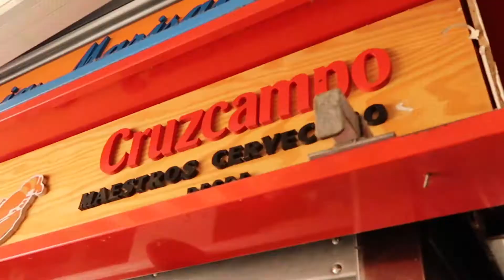It's hard not to like this city! | Málaga, Spain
Our appetites whetted by yesterday's food tour, we were determined to find out what to eat in Málaga, starting with my favourite: churros! We stopped by the Atarazanas Market to have lunch, headed home for a siesta, and then had dinner (and gelato) at the chiringuitos (open restaurants/bars) by the Plaza de a la Malagueta beach. I gotta tell you, Málaga set the bar extremely high for our first city in Spain together-- a relief after the horrible AirBNB experience we had the first night there!

360 CAMERA: Insta360 One X

If you don't have AirBNB yet, sign up using this link to get €30 to spend on your first trip